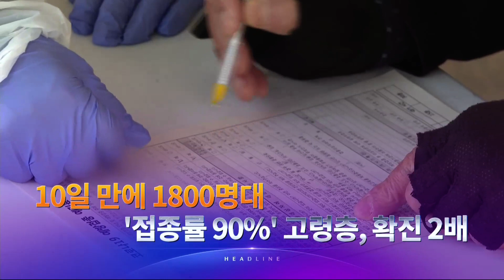8월 7일 '뉴스 7' 헤드라인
1. 고강도 방역 조치에도 코로나 신규 환자가 열흘 만에 1800명대로 올라섰습니다. 백신 접종률이 90%에 달하는 60세 이상 고령층에서 최근 두 달새 확진자가 2배 넘게 늘었습니다.

2. 중국 왕이 외교부장이 아세안지역안보포럼에서 한미연합훈련에 반대한다고 공개적으로 밝혔습니다. 미국에는 내정불간섭을 강조하면서 한미 훈련엔 간섭하는 발언을 내놨습니다.

3. 야구 대표팀이 도미니카공화국에 재역전패하며 메달 획득에 실패했습니다. 2연패를 노렸던 여자 골프도 고진영과 김세영이 공동 9위를 기록해 노메달로 대회를 마쳤습니다.

4. 다 먹은 음식에서 이물질이 나왔다며 손님이 음식 값을 지불하지 않았는데, 해당 손님이 일부러 넣은 장면이 포착돼 식당 업주가 경찰에 수사를 의뢰했습니다. 출입명부 허위작성 의혹도 나옵니다.